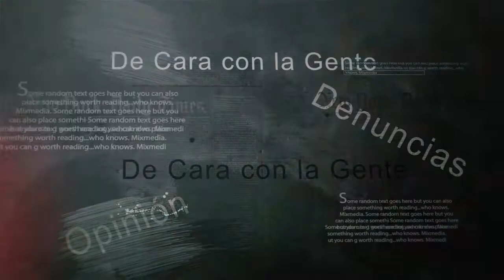DE CARA CON LA GENTE Silvano Calvo